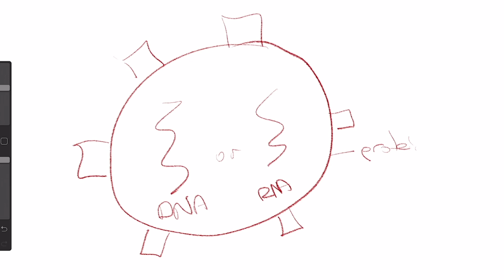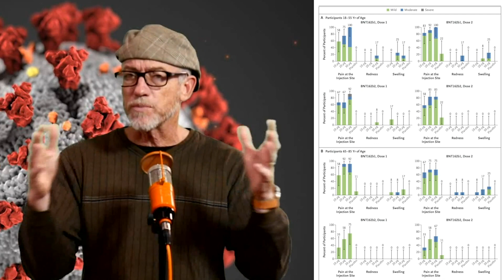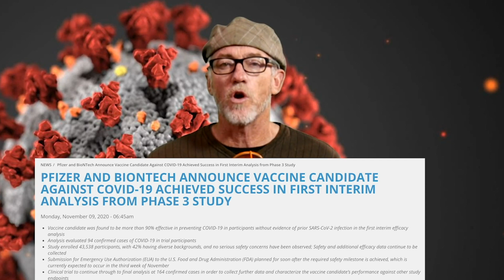The mRNA Vaccine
Dr. Mel Herbert reviews the new MRNA Vaccine and explains why it is not as good as you have been lead to believe.